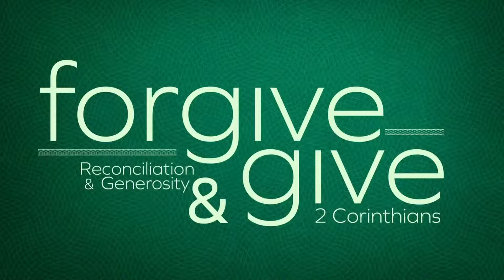Sermon -- 2 Corinthians 5 -- Ministry of Reconciliation -- October 31, 2021